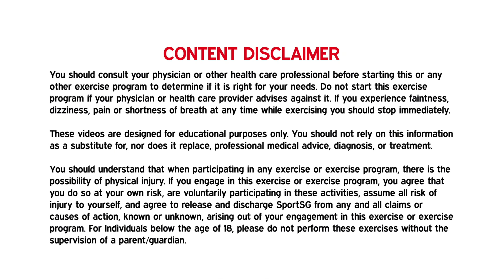ActiveSG Flying Disc Club Stay Home Series - Vertical Jump & Landing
Learn the basics of the flying disc vertical jump and landing drill.